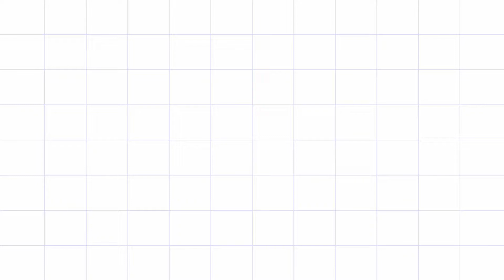KaFOA Nyanyian Solo Lelaki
Video penyertaan Karnival Fitrah Murid Orang Asli
Kategori Nyanyian Solo Lelaki